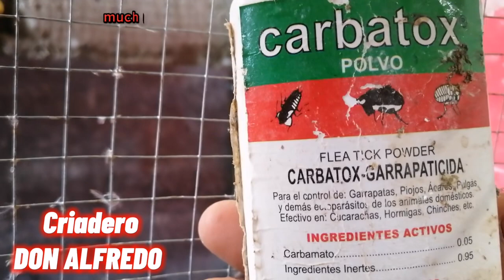COMO CUIDAR MIS PERIQUITOS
Bienvenidos a este canal criadero don Alfredo
Donde  encontraras todo lo que necesites saber en cuanto se trate de aves según su especie

Gallinas manilas
Gallinas ponedoras
Gallinas criollas
Tortolas criollas
Tortolas alas blancas
Tortolas zenaidas
Tortolas collarines
Tortolas de cuello negro
Rolones
Aves criollas
Perdices
Tortola perdiz
CODORNICES chinese
Codorniz china
Codorniz bobwhite
Codornices criollas
Palomas criollas
Palomas colipavo
Palomas capuchinas
Tórtolas fifi
Palomas de raza
Palomas corbatica china
Palomas risada
Palomas arcangel
Palomas manilas
Palomas ceniza
Tórtolas zebra
Palomas corbatín
Tórtolas cebrita

Palomas mensajeras
Incubación de huevos criollos
Incubadora
Tortolas diamantes
Tórtolas risueñas
Palomas modine
Palomas arcangel
Perquitos
Palometa
Comida mixta
Palomas morada
Palomas a quito

BIRD ADVISOR FOR BREEDERS AND SELLERS avian consultancy foodbirds In this channel you will find everything you need to know when it comes to birds, no matter their species tortolas shifters birds exotic birds tortolastorcaz pigeons pigeon manila chickens laying hens Creole hens creole turtle doves white-winged doves zenaid doves turtle dove collars Black-necked Doves shifty creole birds partridges partridge dove chinese quail Chinese Quail quail quail creole quail creole pigeons fantail pigeons d hooded pigeons modin pigeons homing pigeons Creole eggs incubation incubator Incubation of fertile eggs Quail egg incubation How to make a homemade incubator food for turtle feeding of turtle doves turtle dove chicks turtledove eggs How to raise quail to take out Japanese Elizabethan Parakeet how to match pigeons how to spawn pigeons First posture of turtle doves How the chicks are born How many days does a turtle dove last to take out Why my turtles do not lay Why my turtles do not take out How to know if a turtle dove is female or male diamond doves Partridge breeding common partridge breeding golden partridge breeding Reddish partridge breeding little budgies Breeding and reproduction of turtles First removal of zenaida turtle doves pomfret bird hatchery Turtle dove hatchery, aviary, common birds, Dominican birds, exotic birds food for turtle Food for turtle dove diamonds mixed food How to prepare a mixed food for birds